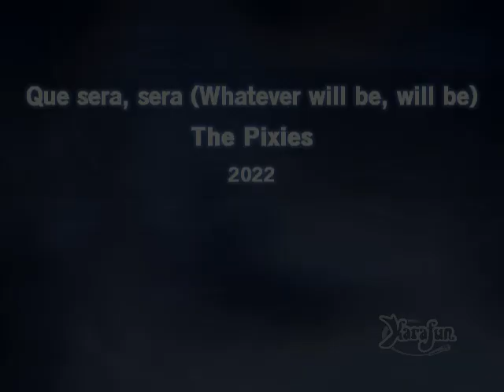The Pixies - Que sera, sera (Whatever will be, will be) (Karaoké - Vocal Remover)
"Que sera, sera (Whatever will be, will be)" interprétée par The Pixies est la bande originale de la série télévisée "From" diffusée en 2022.

La majorité de mes karaokés sont réalisés par "Vocal Remover". C'est à dire une séparation "musique/voix" d''une bande originale. C'est un procédé pratique mais qui abîme évidemment la bande sonore. Sur certains morceaux, la qualité peut être plus ou moins altérée et essentiellement lorsque la voix est plus élevée que la musique.